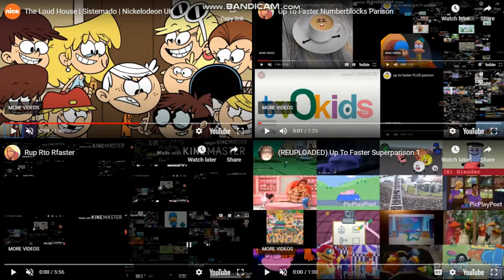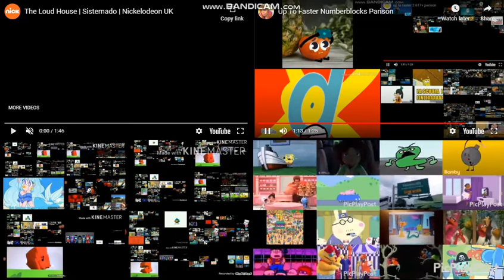Up To Faster UK Parison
Agatha The Object Thingy/TheHDSpartan  @objectthingyuptofaster7499